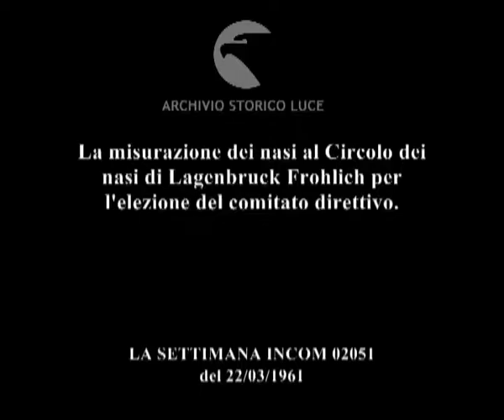Il club dei nasoni.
La misurazione dei nasi al Circolo dei nasi di Lagenbruck Frohlich per l'elezione del comitato direttivo.
   Descrizione sequenze:due uomini con grandi nasi bevono della birra in un locale ; un uomo apre un depliant con molti nomi scritti all'interno ; i componenti del Circolo dei nasi sono riuniti ; un uomo misura il naso grande di una donna ; il naso di un uomo viene misurato ; un altro naso viene misurato ; ad un giovane viene misurato un naso di cartapesta ; i componenti del circolo brindano ;